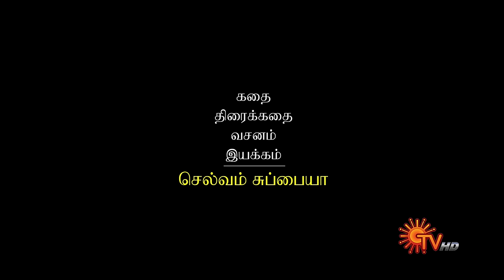Pandavar Illam - Episode 01 | 15th July 19 | Sun TV Serial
Watch all Sun TV Programs Exclusively on Sun NXT.